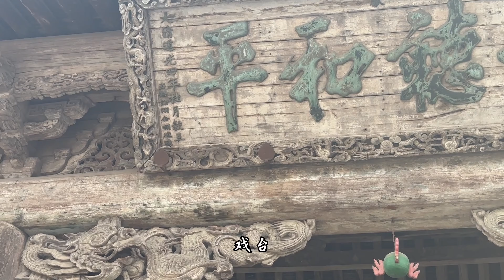【4K🇨🇳】始建於唐代的中國山西千年古剎，精緻的清代戲台與精美彩塑，太谷淨信寺的記錄｜Thousand-year-old temple, Jingxin Temple,Taigu,CHINA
精緻的清代戲台，保存完整的明清彩塑，規模宏大的寺院，山西太谷曾經繁華的見證，中國全國重點文物保護單位，太谷淨信寺詳細完整記錄。

The exquisite Qing Dynasty stage, the intact Ming and Qing colored sculptures, the large-scale temple, the testimony of the prosperity of Shanxi Taigu, China's national key cultural relics protection unit, the detailed and complete record of the Jingxin Temple in Taigu.